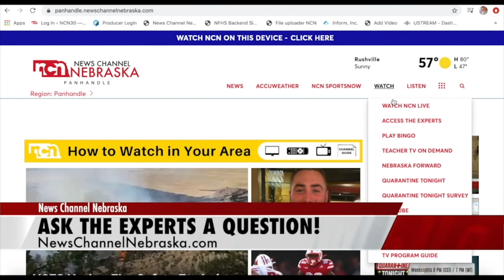Access the Experts: T. Hank Robinson, Ph.D.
In this installment T. Hank Robinson, Ph.D.,
Director, Office of Institutional Effectiveness, University of Nebraska at Omaha, answers: “What are the things Norfolk has gotten right to position the community as a leader in economic development?”